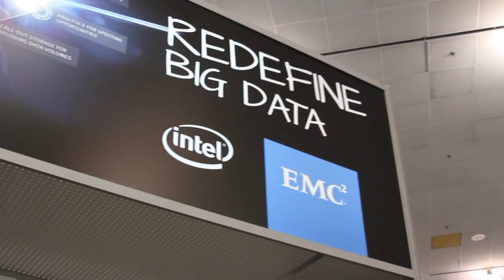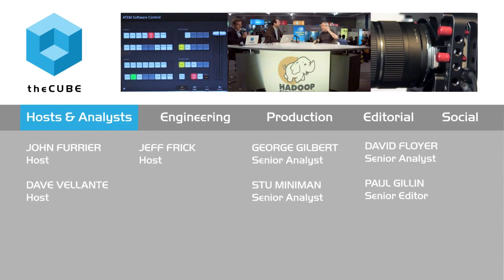Joe Goldberg, BMC | Hadoop Summit 2015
Joe Goldberg, BMC, at Hadoop Summit 2015 with Jeff Frick and George Gilbert